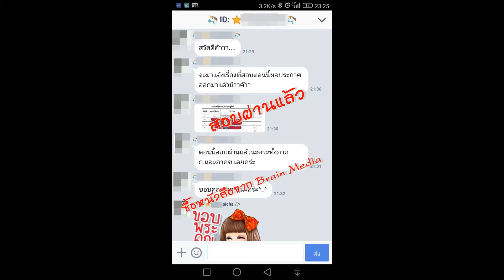Loadแนวข้อสอบ พนักงานขับรถยนต์ เทศบาลตำบลฝั่งแดง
- ความรู้เกี่ยวกับเทศบาลตำบลฝั่งแดง
- ระเบียบสำนักนายกรัฐมนตรีว่าด้วยรถราชการ พ.ศ.2523 และที่แก้ไขเพิ่มเติม